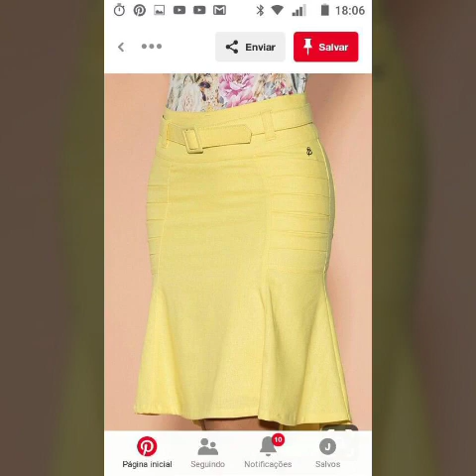Office working women Skirts Gorgeous Designer pencil Skirts outfit high waisted skirt Designs